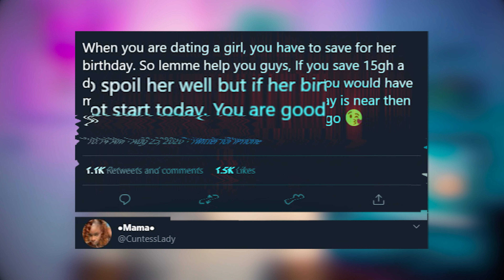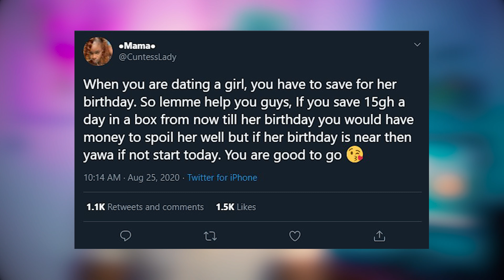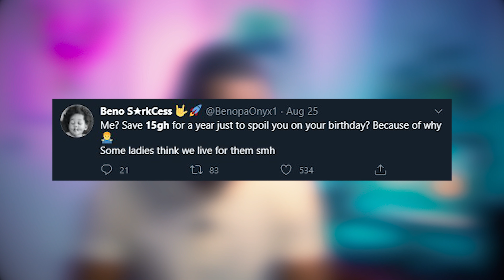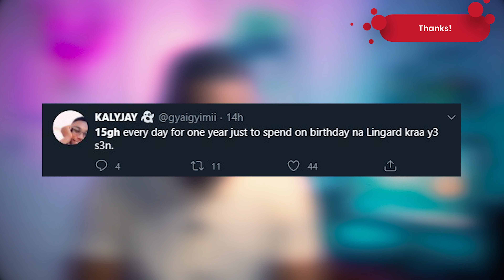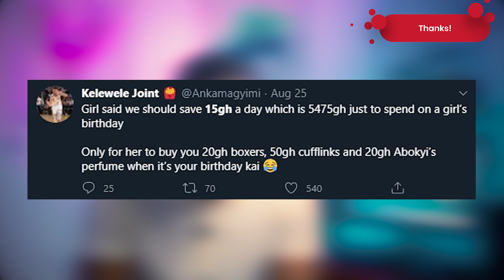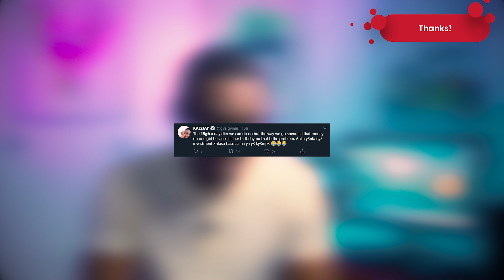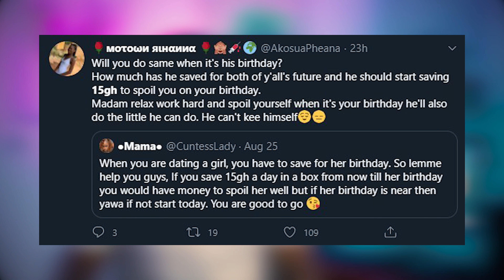Why is 15gh Trending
Why 15GH is Trending on Twitter Ghana

HOT NEW VIDEOS
🔥🔥🔥 Fresh Upload 🔥🔥🔥 Rudeboy - Reason With Me Review/Reaction. You cant miss it .. You need to watch this. it 🔥HOT🔥

🔥🔥🔥 Fresh Upload 🔥🔥🔥 Kelvynboy - LOKO Review/Reaction. You cant miss it .. You need to watch this. it 🔥HOT🔥

🔥🔥🔥 Fresh Upload 🔥🔥🔥 Phyno - Ride For You ft. Davido Review/Reaction. You cant miss it .. You need to watch this. it 🔥HOT🔥

🔥🔥🔥 Fresh Upload 🔥🔥🔥 Young M.A "No Mercy (intro)" (Official Music Video) Review/Reaction. You cant miss it .. You need to watch this. it 🔥HOT🔥

4. Tell a friend to tell a friend to check out the channel. ( SHARE OUR VIDEOS)